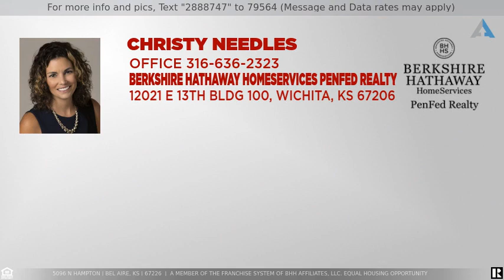Priced at $306,900 - 5096 N Hampton, Bel Aire, KS 67226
Home for Sale in Bel Aire

Beautiful home in Bel Aire. Open floor plan and vaulted ceilings.